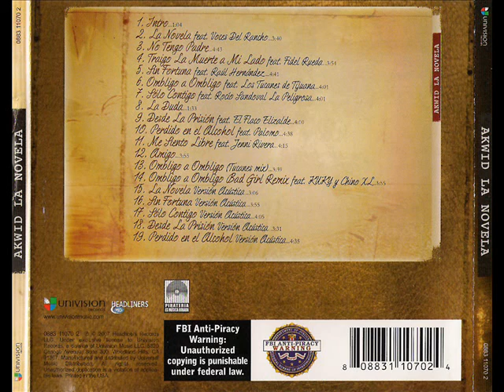AKWID LA NOVELA